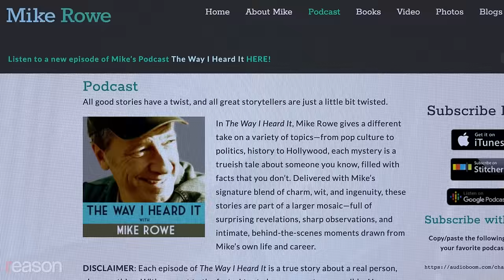Mike Rowe on well-paying dirty jobs & male decline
The country's favorite blue-collar champion calls attention to the 'skills gap' and asks why young men spend so much time online.

Mike Rowe is a bestselling author, Emmy winner, and podcaster best known for his stint hosting The Discovery Channel's long-running Dirty Jobs, where he performed the sort of work we all rely on but don't want to think about too much.

From cleaning septic tanks to putting hot tar on roofs to disposing of medical waste, he's done it all—and loves to talk about the value of the hard, honest work that he thinks is devalued by a society fixated on sending everyone to college. I caught up with Rowe at FreedomFest, an annual gathering held this year in Memphis.

We talked about how his mikeroweWORKS Foundation matches young people interested in learning trades with employers dying for applicants, why men continue to fall farther behind women in school and work, and how Knobel Whiskey, named after Mike's maternal grandfather, is fueling his nonprofit's impact.

Photo Credits: U.S. Fish and Wildlife Service Southeast Region, CC BY 2.0, via Wikimedia Commons; Mikerowe.com; Mikerowe.com/Ben Franze; Paul Souders / Danita Delimont Photography/Newscom; Bill Vaughan/Icon SMI 726/Bill Vaughan/Icon SMI/Newscom; Tom Williams/Roll Call Photos/Newscom; CHAD CAMERON/UPI/Newscom.